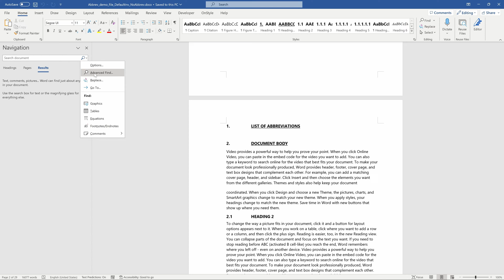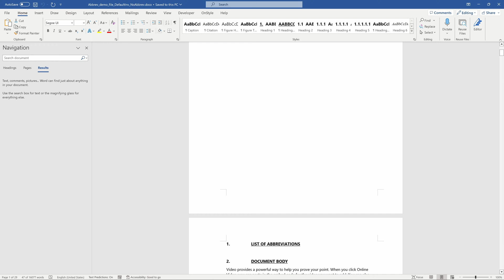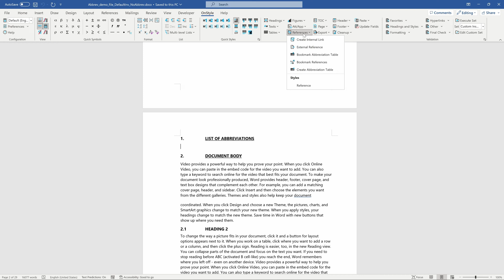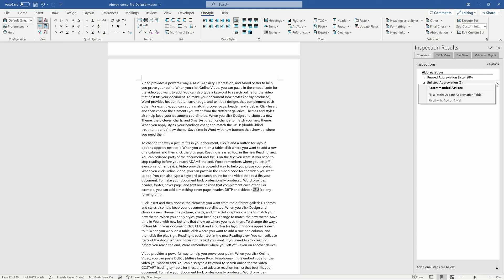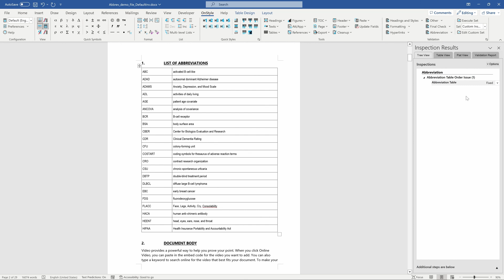How To Make Abbreviation Tables in Microsoft Word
🔍In this comprehensive tutorial, learn how to effortlessly create abbreviation tables in Microsoft Word.

📋Whether you're a professional writer, researcher, or just a Microsoft Word enthusiast, organizing abbreviations is crucial for a polished and concise document. We've got you covered with multiple approaches that cater to your specific needs and level of expertise.

⏱️ Timestamps:
00:00 Introduction
00:11 The style of abbreviation tables
00:30 Method 1: Manual creation
00:50 Method 2: Utilizing Excel for efficiency
01:51 Method 3: Simplify with the OnStyle add-in
02:36 Method 4: Copy and correct from an existing list
04:48 Goodbye